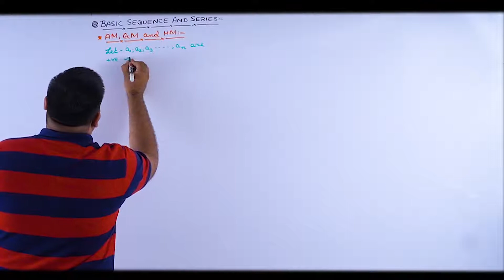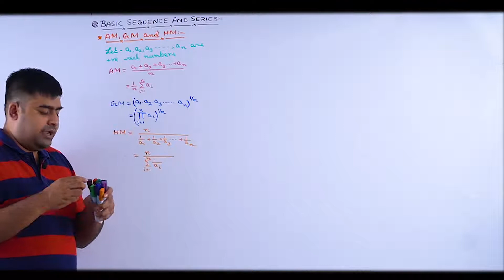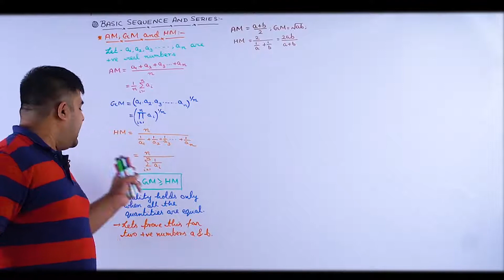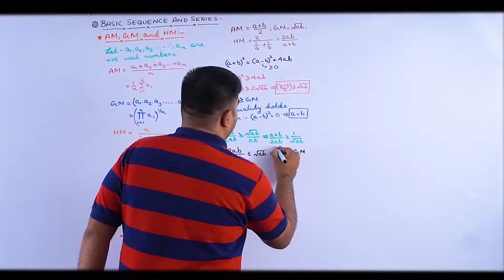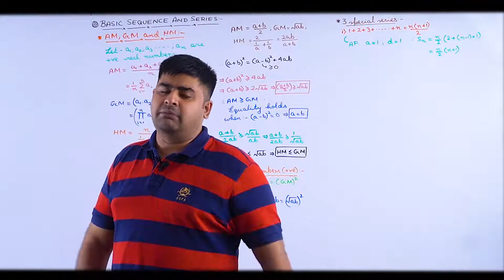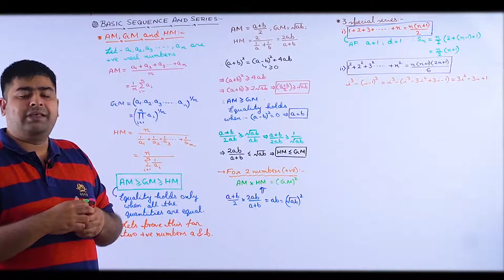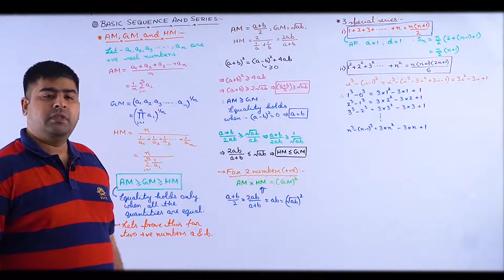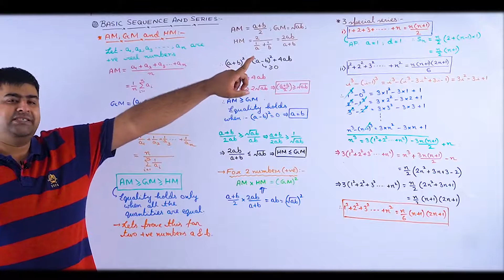Basic sequence & series 3/Mathematical Tools /JEE Main&Adv/NEET/Physics/SB Sir/Brainflex360